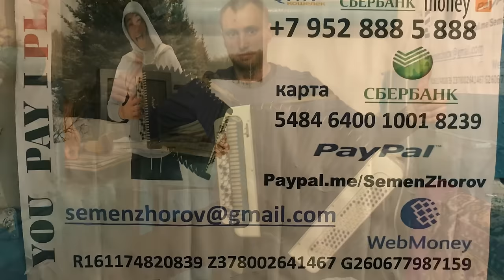Девушка с Веснушками... на Попке...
Слова и музыка Семён Жоров
Написал текст взял баян и сыграл , Музыка пришла во время первого исполнения поэтому думал и о тексте и о музыки , а выучить душа болит  . К весне надеюсь пройдёт ..

Делаю индивидуальные поздравления с любой тематикой

Свадьбы Банкеты Иногурации и Похороны...

1 www
2 мама наливай
3 мне бы в небо
4 молитвенная
5 супер гуд
6 москва почём звонят колокола
7 выборы
8 бумер музыка из фильмов 1,2
9 я свободен
10 экспонат
11 сумка
12 отпускная
13 полные карманы
14 рыба моей мечты
15 бляди
16 собака баскервилей
17 распиздяй
18 дороги
19 сладкий сон
20 пиздобол. Коган
21 я такая крутая
22 любит наш народ
23 без тебя пиздец
24 прогноз погоды
25 о группа крови на рукаве
26
27
28
29
31 Учим или вспомним
32
33
34 Сектор газа

1 лирика
2 пора домой
3 30 лет
4 водки я налил стакан и спросил
5 бомж
6 демобилизация
7 твой звонок
8 я не алкаш и не пьяница я
9 гуляй мужик
10 туман
11 пасха
12 грязная кровь
13 моя бабка
14 утопленник
15 колхозный панк
16 попец
17 ночь перед Рождеством
18 взял вину на себя
19 песенка солнышко лучистое
20 вечером на лавочке
21 я устал
22 Теща
23 кума
24 возле дома твоего
25 Гаи ( водительская - подхалимская)
26 новогодняя
27 план
28 еду бабу выручать
29 свидание
30 сельский кайф
31 ой ты травушка зелёная
32 проститутка
33 всё заебло ария лягушки
34 русский мат
35 мент
36 голубь
37 похмел
38 опять сегодня
39 не даёт
40 метаморфоза
41 кабак банку подавай
42 возле дома твоего
43 скотник
44 из чего же
45 звёздная болезнь
46 сифон
47 вылазка
48 ява
49 мастурбация
50 мы совковые ребята
51 чунга Чанга
52 ядрена вошь
53 Часы пробили 40 раз
54

61 Руки вверх

1 ай-яй-яй девчонка
2 18 мне уже
3 крошка моя
4 лишь о тебе мечтаю
5 Алёшка
6 я не отдам тебя ни кому
7 студент
8 думала
8 назови его как меня
9 дома не сиди
10 уходи
11 так тебе и надо ты осталась одна
12 чужие губы
13 ну где же вы девчонки
14 лучшей парень
15 пропадаешь зря
16 без любви я не могу тебе помочь
17 а моя девчонка замужем
18 в омут твоих глаз
19 доброй нежной ласковой
20 как мне сегодня хочется
21 о любви давно спеты все слова
22 некрасивая
23 ну где же ваши ручки
24 уходи если сможешь
25 Джими
26
27
28
29
30
31 Русские народные

1 ах Самара городок
2 в землянке
3 валенки
4 виновата ли я
5 вот кто то с горочки спустился
6 живёт моя отрада
7 златые горы
8 милая моя взял бы я тебя там в краю
9 из за острова на стреже
10 Катюша
11 огней так много золотых
12 ой мороз мороз
13 перевоз Дуня держала
14 по диким степям Забайкалье
15 по дону гуляет
16 раскинулось море широко
17 светит месяц
18 Синий платочек
19 степь да степь кругом
20 тёмная ночь
21 тонкая рябина
22 По мурманской дорожке
23 шумел камыш
24 барыня
25 утачка луговая
26 коробейники
27 ах вы сени
28 ивушки вы ивушки
29 во поле берёза стояла
30 ой цветёт калина
31 ветка сирени
32 мы на лодочке катались
33 вдоль по питерской
34 и кто его знает
35 оренбургский платок
36 ой то не вечер
37 эй ухнем
38 ой со вечёра с полу ночи
39 как хотела меня мать
40 яблочко
41 будь те здоровы живите богато
42 отец мой был природный пахарь
43 я на горку шла
44 вдоль по улице метелица метёт
45 Улица ты Улица хорошая моя
46 садят и слушают бойцы
47 девятый наш десантный батан
48 гриб боровик
49 ой при лужке при лужке
50 зачем вы девушки красивых любите
51 что так сердце что так сердце растревожилась
52 Маруся от счастья слёзы льёт
53 на улице дождик
54 полешко поле
55 течёт ручей
56 из далека долга течёт река Волга
57 где ты ромашка моя
58 калина красная
59 во кузнице
60 наплевать наплевать бумбараш
61 думы окояные бестолковая Любовь головка забубённая
62 топится топится в огороде баня
63 смуглянка
64 вставай страна огромная
65 у курского вокзала
66 ваше благородие госпожа удача
67 звенит январская вьюга
68 я спросил у ясеня
69 думайте сами решайте сами иметь или не иметь
70 дело было в пенькове
71 на тот большак
72 за мои зелёные глаза
73 ой черёмуха белая
74 кнопочки баянные
75 распрегайте хлопцы кони
76 а нам всё равно
77 остров не везения
78 старый клён
79 а я иду шагаю по Москве